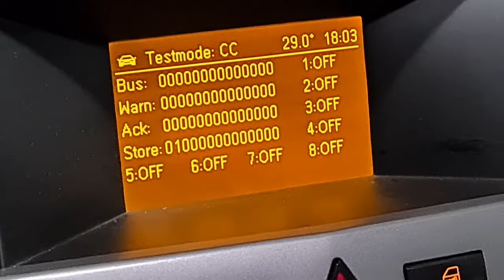OPEL ASTRA H Coolant Temperature - Secret Menu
Opel Vauxhall Astra H 2009 facelift 1.4 16v petrol 66kw/90ps 5MT Climatronic screen
How to check engine temperature
Secret Menu